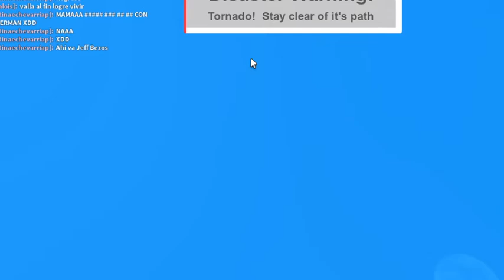Roblox | Natural Disaster Survival